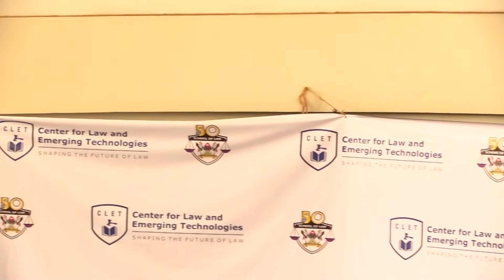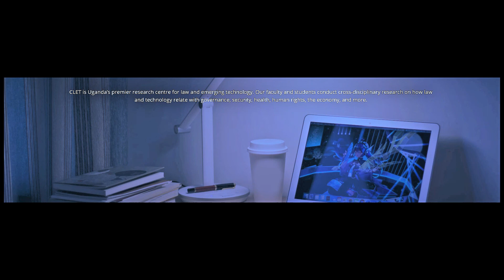Public Lecture on Digital money in Uganda.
So, have you ever thought about “float,” that “digital expression of your money” that MTN and AIRTEL use while allowing you to sell mobile money? Is it not money in fact? Digital money is more than crypto. This public dialogue answers your questions.